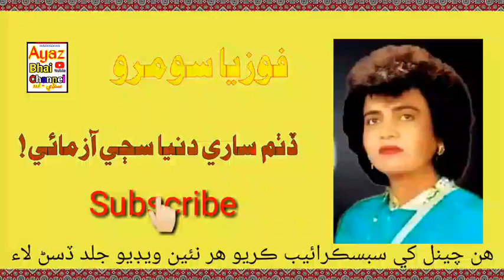Ditham Sari Duniya | Fozia Soomro Sindhi Song| ڏٺم ساري دنيا سڄي آزمائي | Ayaz Ali Bhai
Fozia Soomro Sindhi Song
Fozia Soomro Songs,
Ditham Sari Duniya,
Ditham Duniya,

ڏٺم ساري دنيا
فوزيا سومرو
سنڌي سونگ

دوستو منهنجي چينل کي سبسڪرائيب ڪندا،